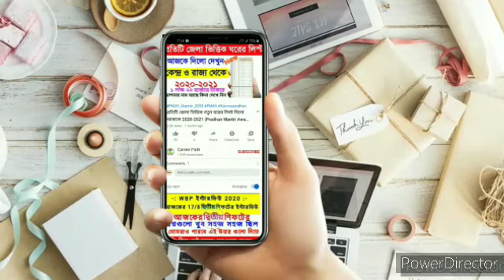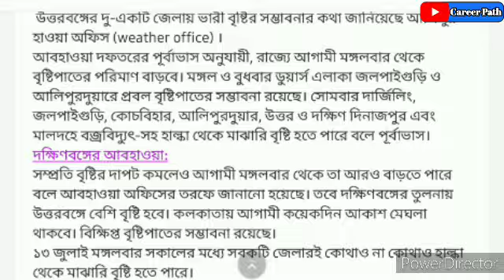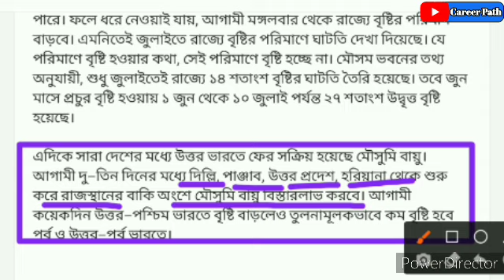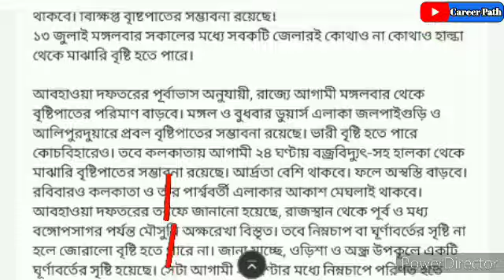West Bengal Weather Report Today | Weather News Bengali | Weather Update Today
West Bengal Weather Report Today | Weather News Bengali | Weather Update Today | Kolkata Weather

Alipur Weather Office Forecast On WB ।  ভারী বৃষ্টিপাতের সম্ভাবনা ।

বাংলায় আগামী ৪৮ ঘন্টার আবহাওয়ার পূর্বাভাস । West Bengal weather Report in next 48 Hours

23 July weather report

আজকের তাজা খবর, আজকের খাস খবর, খবর প্রতিদিন, আজকের বিশেষ বিশেষ খবর, আজ সকালের তাজা খবর, আজকের গুরুত্বপূর্ণ খবর, একনজরে আজকের বিশেষ বিশেষ খবর, একনজরে আজকের তাজা খবর, ২৪ঘন্টা খবর,